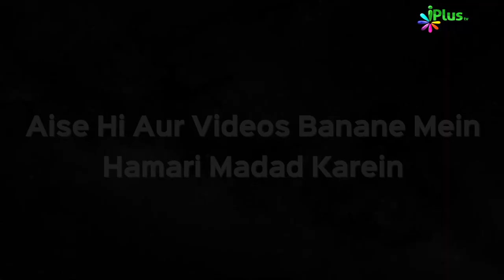Deeni HelpLine Episode 87 | Aapke Sawalo Ke Jawab | Shaikh Kifayatullah Sanabili | iPlus TV